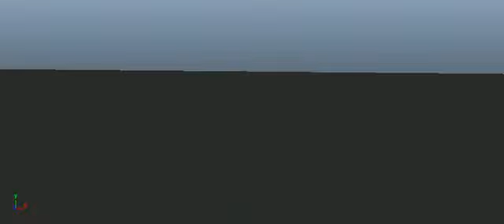bounce2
Vecka 5